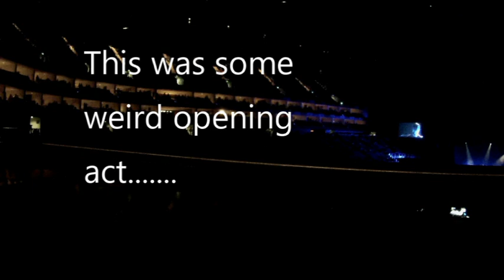KENDRICK LAMAR!!!!!!!! live at the 02, DAMN THAT WAS SO GOOD!!!!!!!!!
Hey WAAAAAAZZZZZZZZZZAAAAA 21 gang. This was one of the best concerts I have been to in a long time, WHAT A QUALITY PERORMACE! There are no words to describe how good it was and how thankful I am to my parents for driving me there in all the traffic and my brother for coming with. He said before the concert that he wasn’t to fussed about KENDRICK LAMAR but he couldn’t help having fun. I mean if there was anyone there who didn’t appreciate how good that concert was they have issues and need a reality check. PEACE! BTW Scroll down to find links to my recent videos.